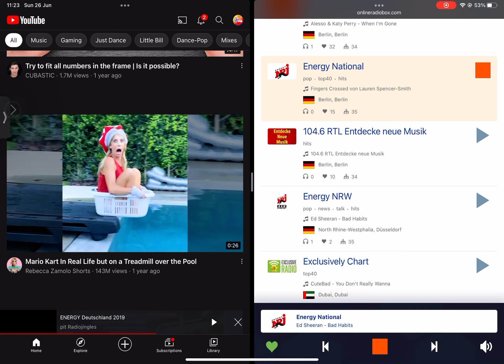Ed Sheeran - Bad Habits (Energy Power Intros)